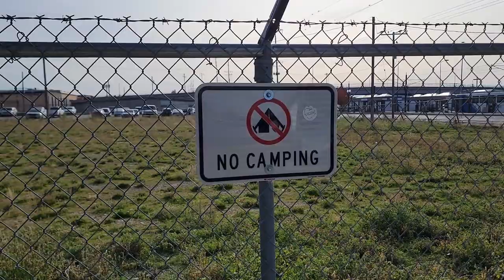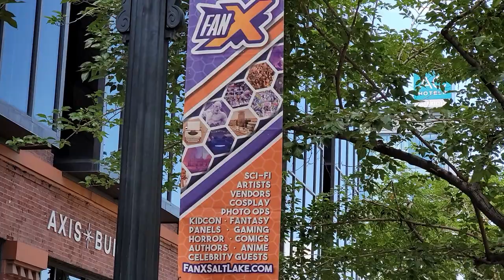The Rio Grande Plan Explained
It's been a full year since my original 'Top 10' video was released, and I thought that, with so much more experience making videos, I ought to be able to make a shorter video by now. So I've cut the useless chatter and made this 7-minute explainer! No new information in here - you'll have to wait for the 14th for that! - but hopefully this will be a more approachable way for newcomers to learn about the Rio Grande Plan.